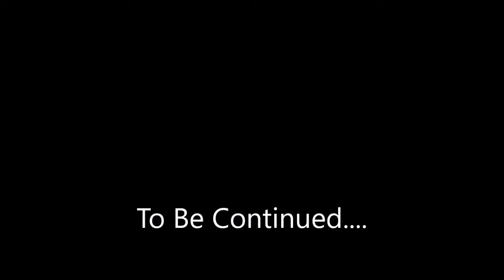Two House Finches in Their Nest March 25, 2020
Two house finches have a made a nest and the male finch and the female finch have a conversation.